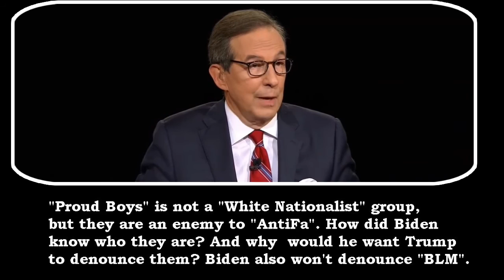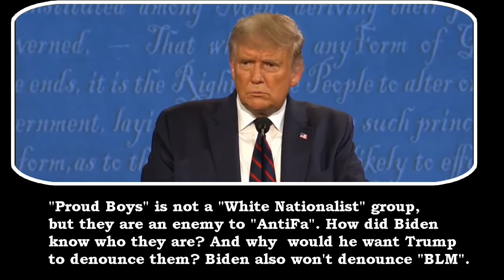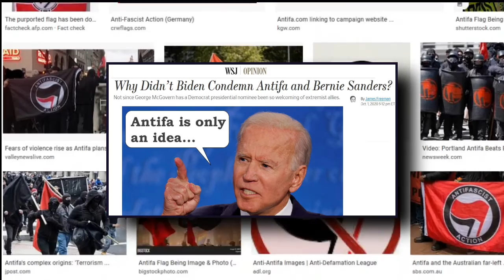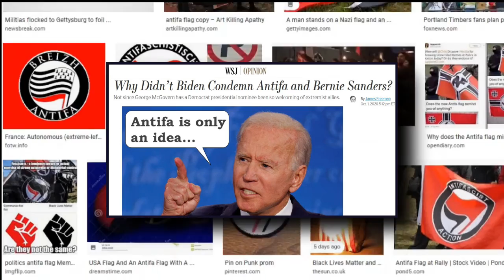Oct 1, 2020 White Nationalist Press Briefing w/ Kayleigh McEnany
JohnRoberts, a White House reporter for Fox News, demanded 3 times from PresidentTrump's press secretary KayleighMcEnany to denounce (on Trump's behalf) the condemnation of White Supremacists. Roberts sounded like a Black Lives Matter thug demanding: "Say her name!" Roberts really came unglued. (Does he beat his wife too?) Then later that day while on the air with the lovely Melissa Francis, John-boy whined to her that people on twitter were being mean to him. The next day our president announced he had covid-19 and was taken to the Walter Reed Medical Center where a group of supporters were waiting for his arrival with signs and flags. The president saw them on cable news, so he had Mark Meadows bring them some chocolate.